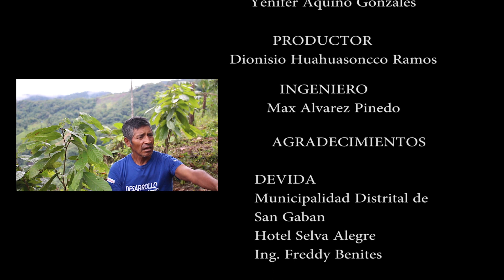DEVIDA | Sembrando Sueños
DEVIDA PERU, en alianza con la Escuela Profesional de Ciencias de la Comunicación Social de la Universidad Nacional del Altiplano de Puno, registró la historia de Dionisio Huahuasoncco Ramos y su proceso de plantación y cuidado de la semilla de cacao en el centro poblado Puerto Manoa, Puno.